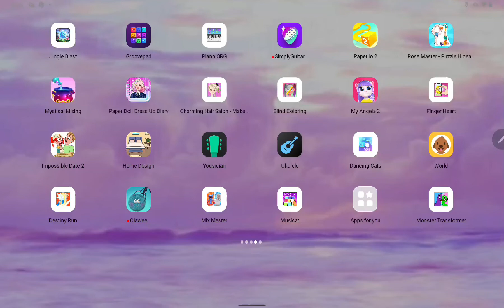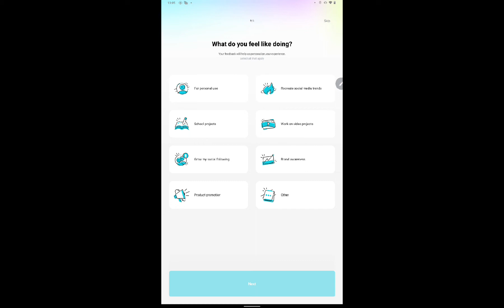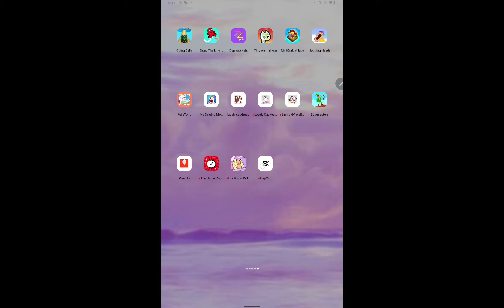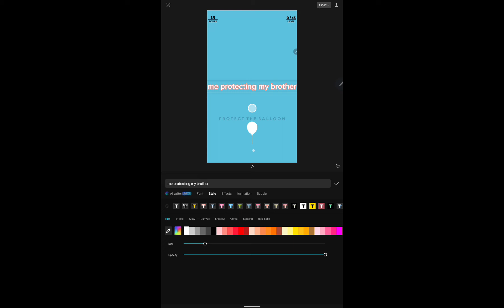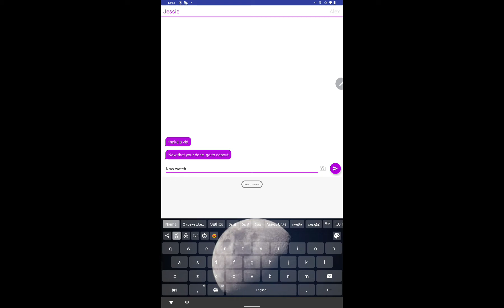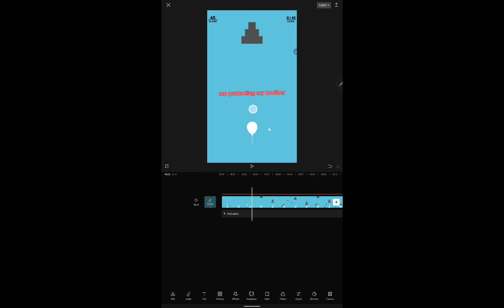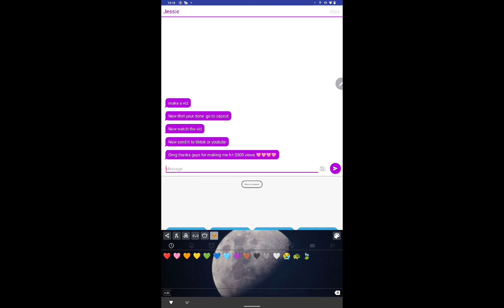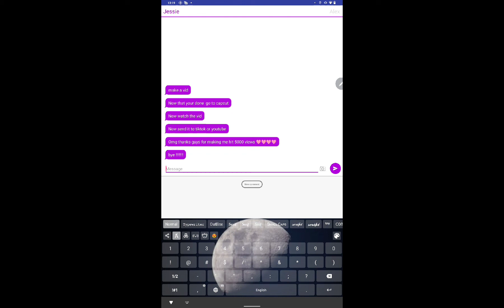19 September 2023